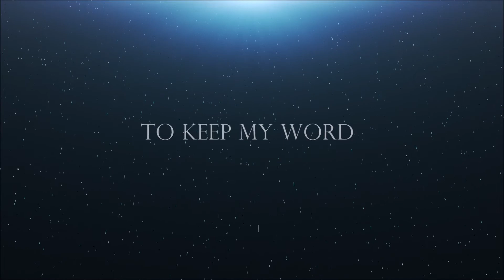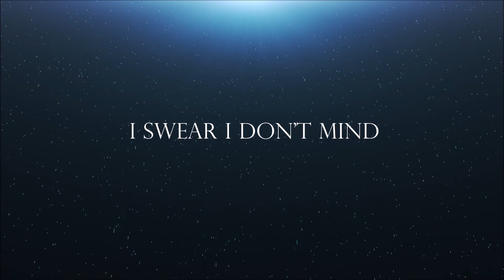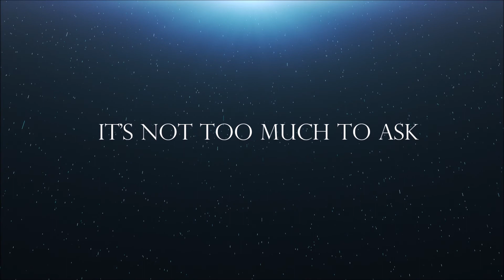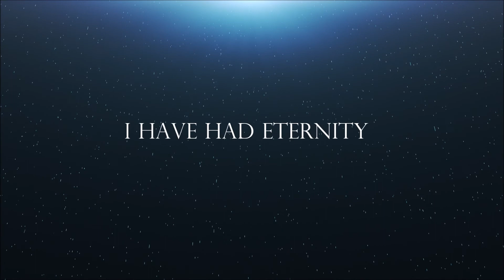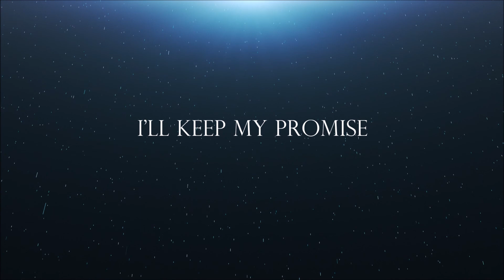Assurance - Official Lyric Video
Assurance is a lullaby from Jesus to us. In this song, He encourages us to become as honest with Him in our hurts and disappointments as we need to; for with all that He endured at the cross, our offenses don't scare Him away. Instead, He comes in to be our comforter and assures us that He WILL keep His promise.